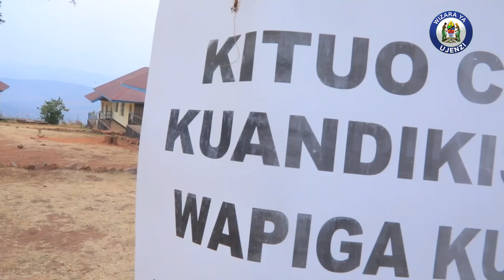WAZIRI BASHUNGWA ATOA WITO KWA WATANZANIA KUJITOKEZA UBORESHAJI DAFTARI LA KUDUMU LA WAPIGA KURA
Waziri wa Ujenzi na Mbunge wa Jimbo la Karagwe, Innocent Bashungwa ametoa wito kwa watanzania wenye sifa za kujiandikisha katika Uboreshaji wa Daftari la Kudumu la Wapiga Kura, kujitokeza katika vituo ili kupata Kitambulisho cha Mpiga Kura kitakachowawezesha kupata haki ya kuchagua Viongozi katika Uchaguzi.

Bashungwa ametoa wito huo leo Agosti 09, 2024 mara baada ya kujiandikisha kwenye Daftari la Kudumu la Wapiga Kura katika Kituo cha Shule ya Msingi ya Ahakishaka, Kata ya Nyabiyonza Wilayani Karagwe Mkoani Kagera.